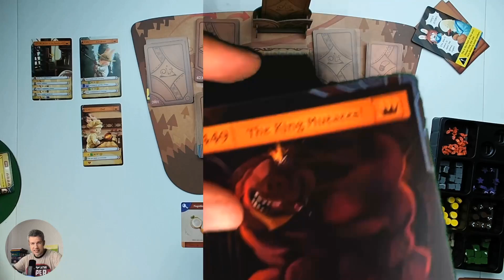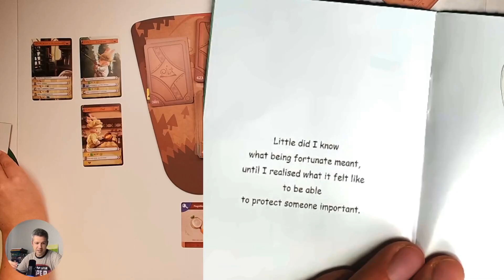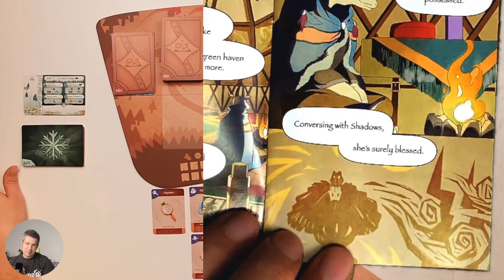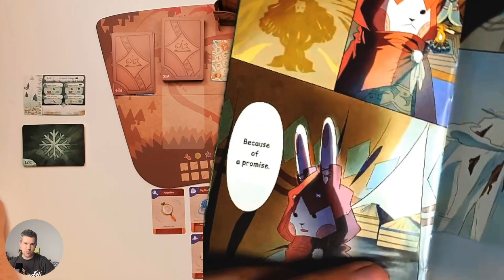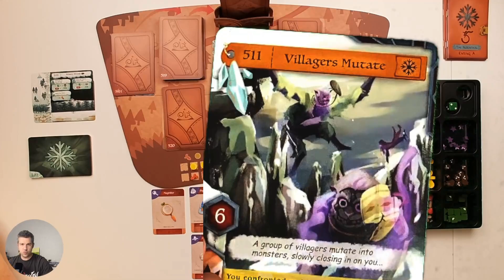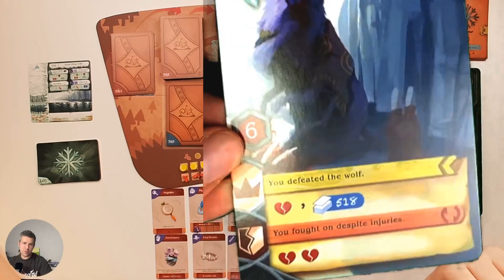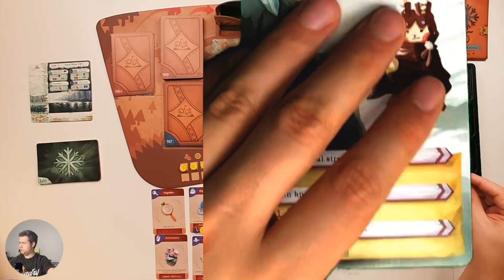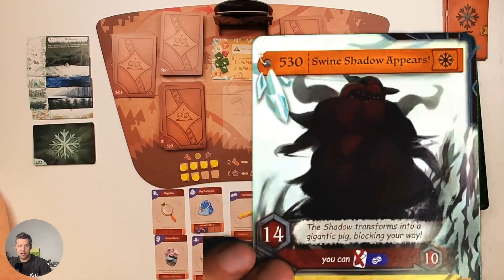Solo ante el peligro 25 - Eila and something shiny - Capítulo Final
Llego el día en el que nos enfrentamos a la montaña!

¡Buenas! ¡Hoy vamos a jugar a Eila and something shiny… el capítulo final! Acompañadme en este último capítulo de la saga donde nuestra heroína favorita tendrá que superar sus miedos y llegar a la cima de la montaña. ¡Nos encontraremos varios peligros por el camino y no será fácil… pero lo conseguiremos! O no… ¡Dale al play y disfruta!

00:00:00 Inicio
00:01:34 Flashback: capítulo 4
00:07:07 Prólogo
00:12:50 Día 1
00:27:10 Día 2
00:36:21 Día 3
00:42:45 Día 4
00:52:56 Día 5
01:01:30 Día 6
01:16:22 Final de la partida
01:17:17 Reseña